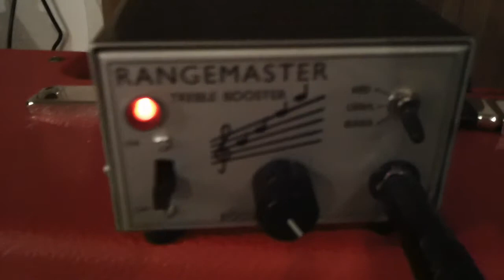Tone Bender mk II & mk I & Rangemaster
Tone Bender mk II & mk I & Rangemaster - Clones
Tausch Les Paul (Häussel 1959 pickups)
Audio Amp Co Tweed Deluxe Custom